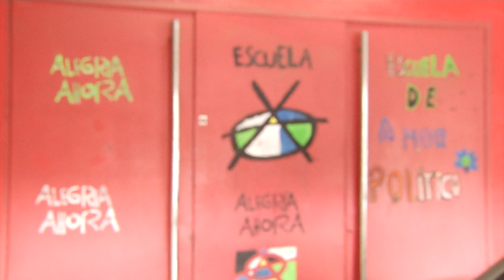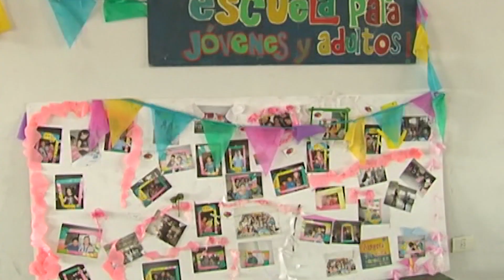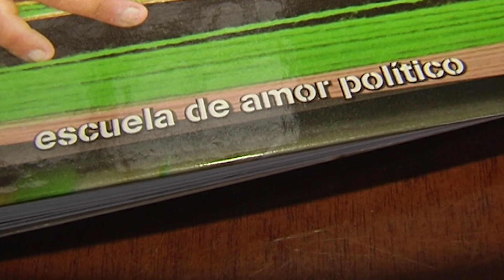La Escuela Alegría Ahora celebra sus 17 años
La escuela para jóvenes y adultos cumple 17 años y lo celebró con un concierto en el Pabellón Argentina.